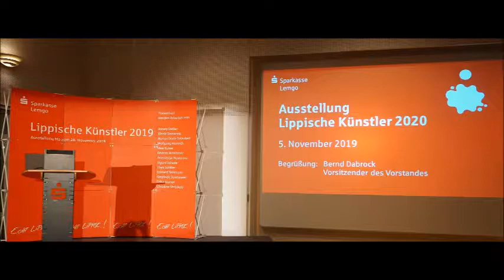Bad Salzuflen - 5. Nov. 2019 - Sparkasse - "Lippischer Kunstkalender 2019" - Bernd Dabrock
Grußworte von Bernd Dabrock (Vorsitzender des Vorstandes der Sparkasse Lemgo)